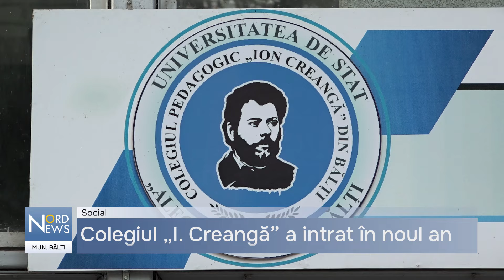Primul sunet pentru studenții anului întâi de la Colegiul „Ion Creangă” din Bălți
Pentru aproape 250 de studenți din anul întâi de la Colegiul Pedagogic „Ion Creangă” din Bălți a răsunat, astăzi,  primul sunet care marchează începutul noului an de studii. Viitorii învățători de clase primare, profesori de muzică și educatori consideră că studiile la această instituție reprezintă o provocare nouă pentru ei.